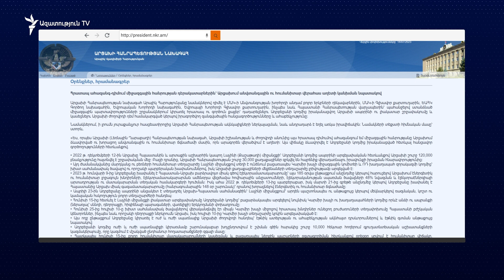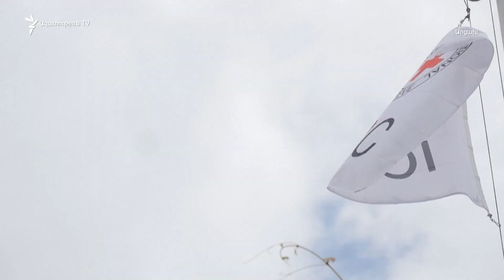«Վիճակն օրհասական է». բազմամարդ հանրահավաք Արցախում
Վաղ առավոտից Լեռնային Ղարաբաղում բազմամարդ հանրահավաք է՝ ապաշրջափակման պահանջով։ Ստեփանակերտի հրապարակում հավաքված արցախցիներին դիմեց պետնախարար Գուրգեն Ներսիսյանը՝ վիճակն օրհասական է, ամեն հաջորդ օրն՝ ավելի ծանր, ավարտվում է վերջին դեղորայքը, մանկապարտեզներում սնունդ գրեթե չի տրվում, համայնքները մեկուսացման մեջ են. տրանսպորտի համար վառելիք չկա, շուտով չի աշխատելու շտապօգնության ծառայությունը։

Վերածննդի հրապարակի ամբիոնից Ներսիսյանը հարց ուղղեց Հայաստանին, Ռուսաստանին, միջազգային հանրությանը. «Ձեզ ի՞նչ է անհրաժեշտ, ինչի՞ն եք դուք սպասում: Ուզում եք այս հրապարակում մենք ամեն օր մարդկանց դիակներ ունենա՞նք, որ արձագանքեք։ Բավ է մեր ժողովրդի կյանքի հաշվին Արևմուտք-Ռուսաստան հակամարտության վարումը»: